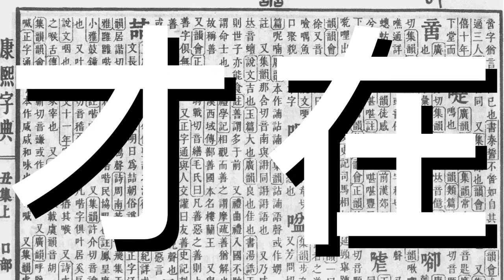《漢字比較》才。在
【閑言閒語】《才。在》

《廣府話》         （無）
《趣味漢字》      （無）
《漢字部首》      （無）
《漢字形聲》      （無）
《比較漢字演變》（此影片）

邊學。邊畫
learn。draw

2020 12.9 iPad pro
2019 iPad mini 5
2nd gen Apple Pencil